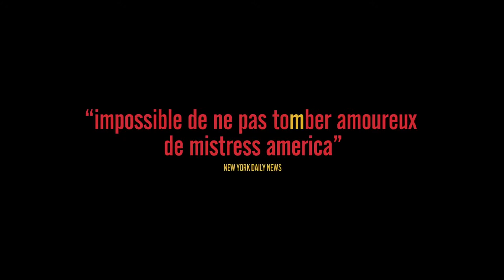Mistress America - Bande annonce HD VOST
Un film de Noah Baumbach

Avec Greta Gerwig, Lola Kirke, Dean Wareham, Juliet Brett, Michael Chernus, Cindy Cheung

Tracy va au lycée à New York mais n'a aucune envie d'aller à l'Université et veut un style de vie glamour. Lorsqu'elle peut enfin y accéder grâce à sa demi-soeur, elle va être complètement sous le charme de cette façon de vivre.